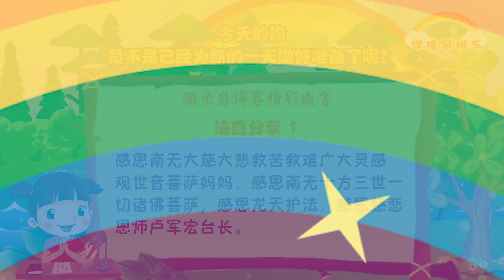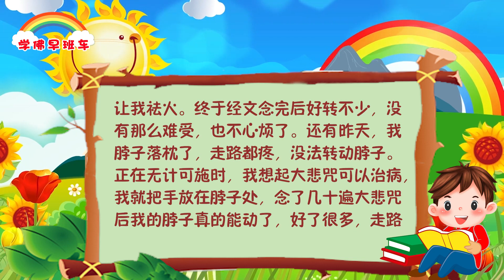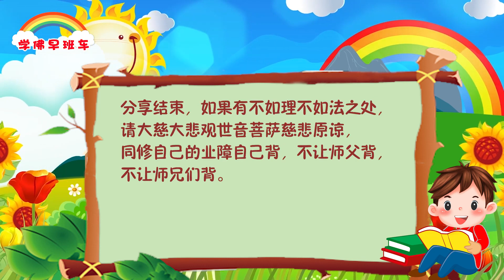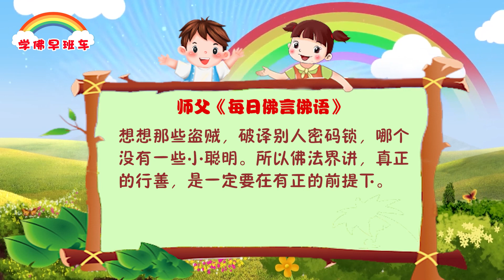学佛早班车视频 第443期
善男子、善女人，解释的标准不一样，因为每个师父解释的层次不一样。就相当于一个老师说的一个好学生，和一个社会上所说的好人，出发点不一样，意念当然有偏差。
所以佛认为的善男子，一定要八正道，正信正念，想的是正思维，行的是正行，说的是正语。
没有正，什么善都有可能走偏；没有正，什么智慧都可能变成小聪明；没有正，什么慧都有可能变成邪慧。

1.
感恩南无大慈大悲救苦救难广大灵感观世音菩萨妈妈，感恩南无十方三世一切诸佛菩萨，感恩龙天护法，感恩慈悲恩师卢军宏台长。
在此，想和诸位师兄及善缘信众们分享一件菩萨妈妈显圣护佑我妈妈的殊胜灵验之事。
前段时间，我妈妈独居在家，她年级大了，记忆力不太好，做事情容易丢三落四，虽然我一再叮嘱她，嘱咐她自己在家一定要看牢水、电、煤气，她嘴上答应，却受限于记忆力的原因，做得不太好。2021年11月的一天，我妈妈自己在家做饭，天然气灶铁锅里炖了土豆和茄子，要炖熟的时候妈妈把天然气灶调成大火想收汁出锅，这时候亲戚来电话了，我妈妈进到卧室就开始和亲戚聊天，聊了四十多分钟后挂断电话。她全然忘记天然气灶上还有锅有菜有火没闭这件事，又继续躺在床上玩手机刷小视频（家里的格局是封闭式厨房，隔着客厅，离她卧室较远，而且她年纪大了，嗅觉也不太灵敏，没有闻到异味），也不知又玩手机多久，她觉得眼睛累了，就闭眼睛想休息一下，刚闭眼就看见观世音菩萨妈妈金色彩光环绕坐着华盖轿撵，从墙壁上出现向厨房的方向去，一时间妈妈也不知是梦境还是直接看到的（她后来描述也不确定是不是睁眼睛看到的），妈妈忽然就想起厨房的天然气火没闭，一直烧着，她马上惊起跑到厨房。菩萨妈妈太慈悲了，锅在火上烧了两个多小时，锅底都烤糊黑了，变得特别薄，但是就是没着火，也没波及灶台附近的胶管道、塑料电饭煲等物品。如果不是菩萨妈妈慈悲显圣护佑，我家住的是高层，一旦起火，后果不堪设想。再次感恩菩萨妈妈啊，感恩把妙法传授给众生的师父卢军宏台长。

2.
生活小分享：信者得度
昨天晚上收豆子，手被窗夹了一下，刮了一丁点皮，今天中午做饭有点小烦恼，总是碰到水，炒菜的时候因为热气有丁点痛，习惯性地想到观世音菩萨，也没求，只是想观世音菩萨！吃完饭收拾的时候竟然发现，皮肉合在一起了，真是不可思议！观世音菩萨真是太慈悲啦！孩子叫母亲，母亲听得见！我只是在天天念经做功课呼唤母亲，念经就是念心，念经就是和菩萨在沟通，天天“写信”给菩萨妈妈报平安，也没付出什么，没想到就有这么一位伟大的母亲在保佑着我！真是太幸福了感恩伟大的观世音菩萨！

3.
“五大法宝”保佑我咽炎基本康复
我今年犯太岁，刚过完年没多久我的咽炎就复发了，发烧了好几天，很难受。之前菩萨提醒我每年必发的咽炎是造口业的业障后，我通过“五大法宝”化解了，几年都没有犯过，这次知道一定是我去年口业造得太多，今年算总账所以又复发了。于是我又许愿了108遍礼佛大忏悔文、108张小房子和1200条鱼，康复后现身说法。配合吃了几天药，我的小房子还没有烧多少，礼佛大忏悔文也没有念完，我的咽炎就基本恢复正常了。之前本来打算去打点滴的，菩萨慈悲也不用了，现在一直挺稳定，偶尔吃辣椒也没事。我许愿的小房子和礼佛大忏悔文还没有念完，我一定会继续念完，相信到时候我的咽炎一定会彻底痊愈。感恩观世音菩萨，感恩师父，赐给我们这么好的法门，也感恩护法菩萨的提醒，以免我造下更深的业障。修心修行如履薄冰，善护口业，不能轻视自己所造下的每一份因，到时候果报还自受啊。

4.
感恩南无大慈大悲观世音菩萨，我在此小小分享一下经文的灵验之处。我前两天吃太补的东西上火了，很严重，口干舌燥，用了很多方法都没能祛火。难受之际，我念了200多遍的药师灌顶真言，祈求菩萨让我祛火。终于经文念完后好转不少，没有那么难受，也不心烦了。还有昨天，我脖子落枕了，走路都疼，没法转动脖子。正在无计可施时，我想起大悲咒可以治病，我就把手放在脖子上，念了几十遍大悲咒后我的脖子真的能动了，好了很多，走路也基本不疼了。
感恩观世音菩萨慈悲，感恩恩师慈父教我们念这么好的经文，平时有些小病痛都能及时化解，真的很感动。希望我的分享能够增强师兄们的信心，好好念经修行。

《最不该看不起的人就是自己的父母亲啊 》
2019年5月11日新加坡《玄艺综述》解答会开示

但是现在很多年轻人好坏不分，性格倔强，很多父母为孩子好，呕心沥血，想让孩子多学点本事，孩子不理解，还要埋怨。有一个小林，家住在贵州六盘水，父亲为了这个家庭什么事情都做过，磨豆腐、裁缝、卖衣服、卖菜、卖卤肉……几乎所有小贩做过的事情，他一直都在做，但是生意一直不景气，最终开了一个小饭馆，生意还不错。小林看不起他的父亲，认为父亲对自己不够好，对家庭也不负责，所以小林就独自一个人到外地去上学。父亲开着小饭馆替他付学费和生活费。
　　去年寒假，回到家里，妈妈叫小林过去帮忙。他在饭馆里帮忙也算得上是迅疾如风了，还是忙不过来，生意很好。忙完之后，爸爸拖着疲惫的身体跟小林说：“孩子，跟爸爸一起去拉蜂窝煤吧。”一路上，拉着那辆破烂的小车，小林突然感觉到有一丝歉意，想上去帮忙，爸爸却说：“孩子，没事，我拉得动，别把你的手弄脏了。”父亲说这句话的时候，小林就跟在他后面，泪水突然之间在眼眶里打转，忍不住发出异样的声音，但是他又怕被爸爸发现。他心想：爸爸这么辛苦养育我，自己却瞧不起自己的父亲，用异样的目光看他。小林很后悔，自己怎么现在才明白，这个世界上，最不该看不起的人就是自己的父母亲啊。

想想那些盗贼，破译别人密码锁，哪个没有一些小聪明。
所以佛法界讲，真正的行善，是一定要在有正的前提下。

11 CHANG CHARN ROAD #05-01, SHRIRO HOUSE, SINGAPORE 159640.